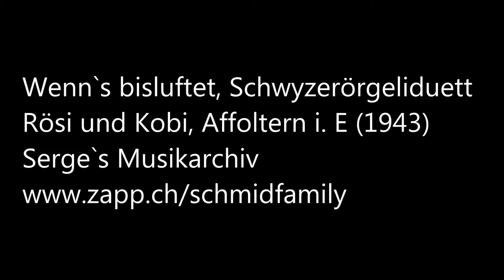Schwyzerörgeliduett Rösy und Kobi, Affoltern i E